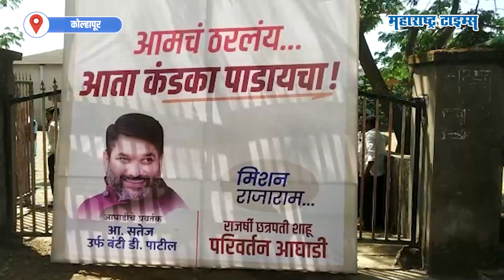Dhananjay Mahadik अन् Satej Patil पुन्हा आमने-सामने; सतेज पाटलांचं मिशन राजाराम जोरात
राजाराम सहकारी कारखान्याच्या निवडणुकीच्या पार्श्वभूमीवर कोल्हापुरात पुन्हा राजकीय संघर्ष पेटला. काँग्रेसचे सतेज पाटील विरुद्ध भाजपचे धनंजय महाडिक या निवडणुकीच्या निमित्ताने आमने-सामने आले आहेत. गोकुळ निवडणुकीनंतर राजाराम सहकारी साखर कारखाना काबीज करण्याचा प्रयत्न सतेज पाटील करणार आहेत.  आमचं ठरलंय आता कंडका पाडायचा अशा टॅगलाईनसह सतेज पाटील या निवडणुकीच्या रिंगणात  उतरले आहेत.